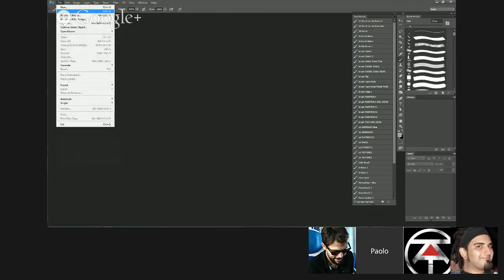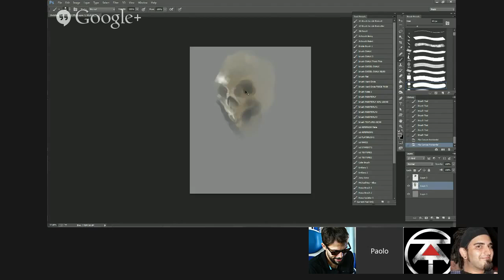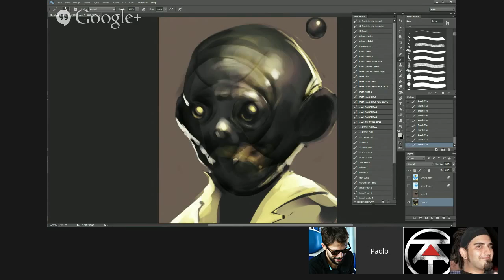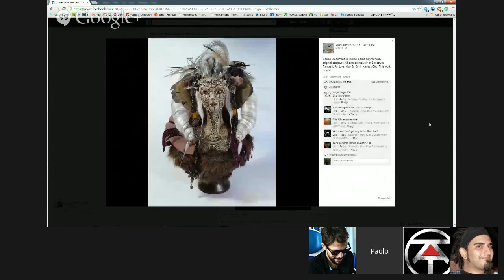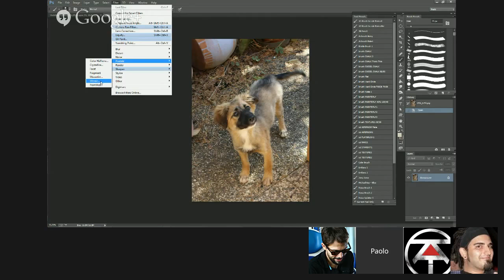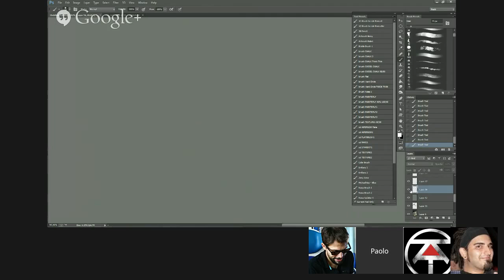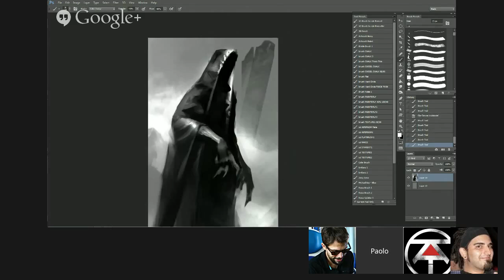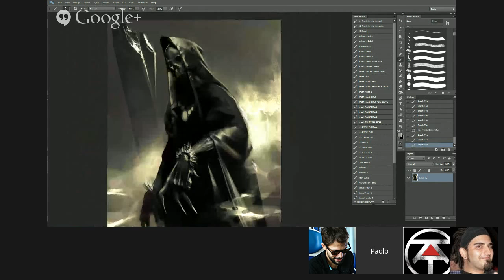KAI Episodio 3 con Paolo Nagase Rotelli pt 2